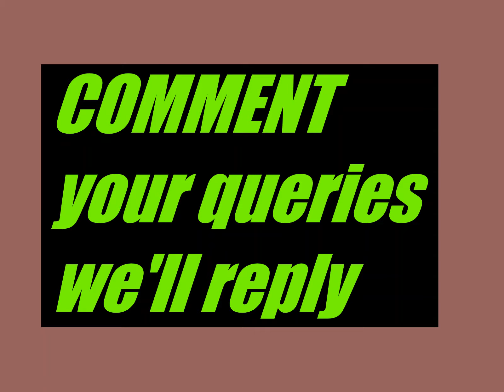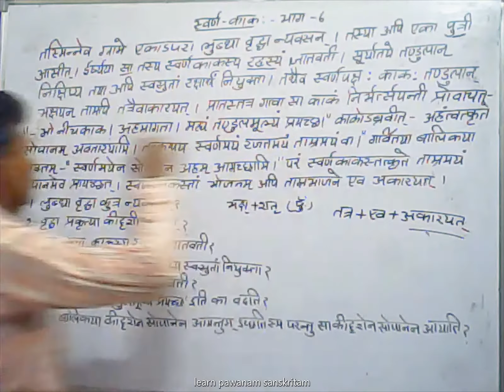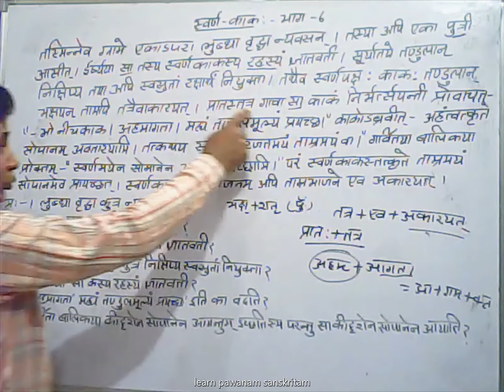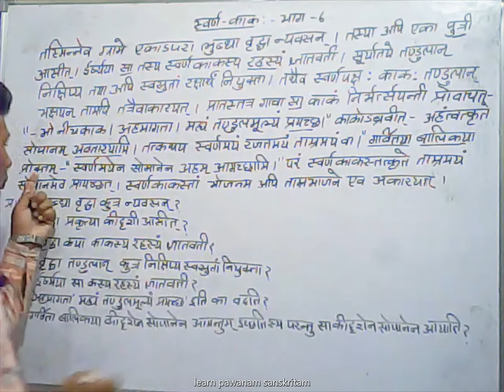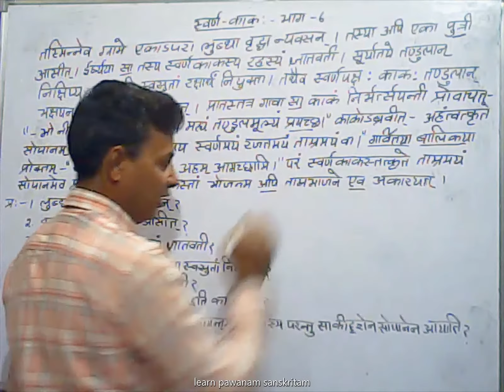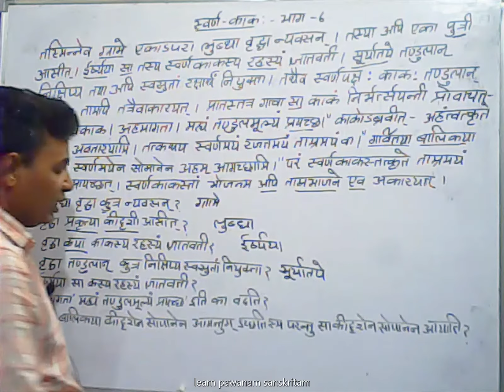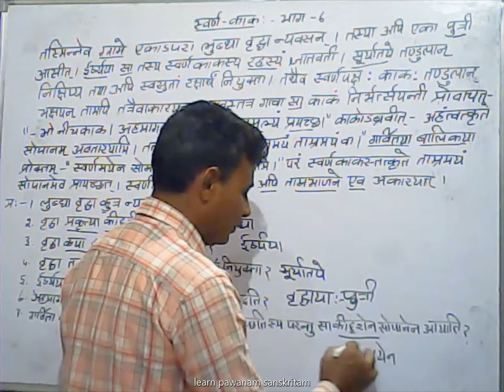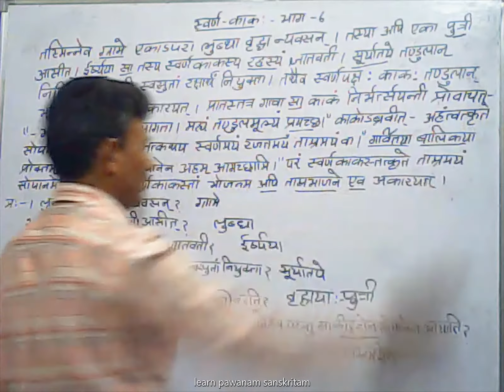lesson 2 स्वर्णकाकः class 9th CBSE part 6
seekhein lesson 2 स्वर्णकाकः class 9th cbse aasan tareeke se
learn lesson 2 swarnkaakah class 9th cbse in easy way